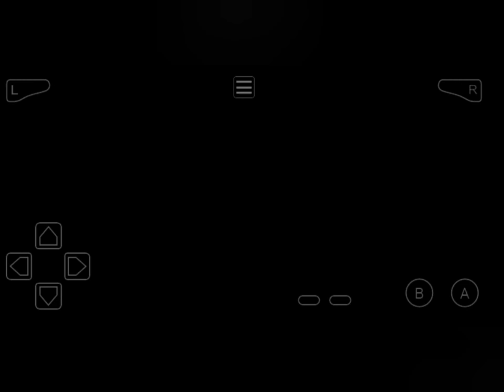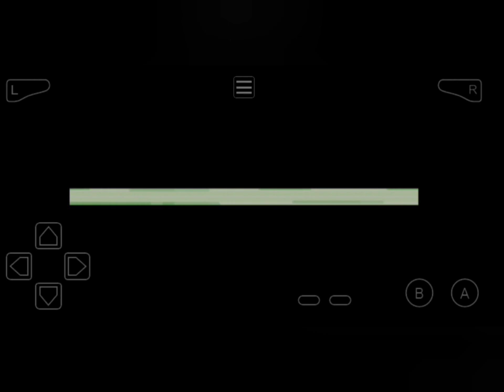"Mix music, Alan Amigo Walker", Gameplay Pokémon rubí E'96 parte 2.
Un gameplay del clásico Pokémon rubí, en esta segunda entrega estamos acompañando de buena música de nuestro "Alan Amigo Walker"; un video para entretener y/o pasar el rato con buenas rolas...